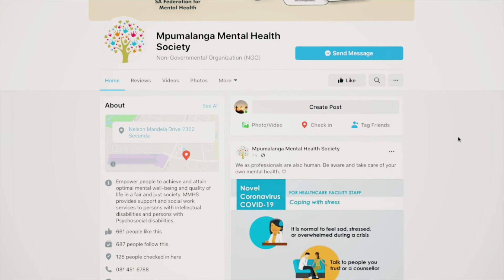Play Your Part Virtual Series - Episode 9 - Mpumalanga Mental Health Society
The Play Your Part virtual series has emerged to share uplifting and empowering stories with South Africans during the COVID-19 pandemic. The virtual series hopes to inspire and empower the South African community, individuals and organisations alike to play their part and be active citizens. Episode 9 features an organisation dedicated to people with intellectual and psycho social disabilities as well as all mental health related issues. The Mpumalanga Mental Health Society is here to ensure that policies regarding mental health are implemented in South Africa. The Play Your Part Virtual Series is an initiative by Brand South Africa.